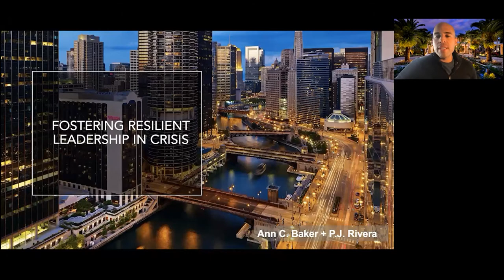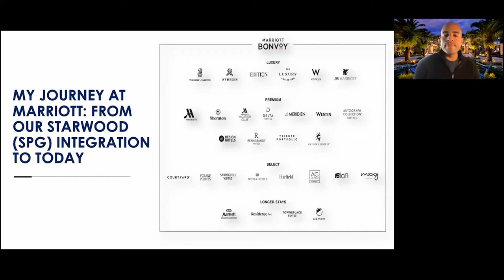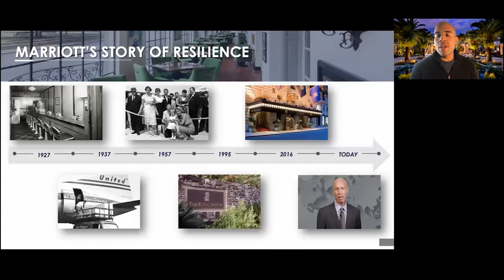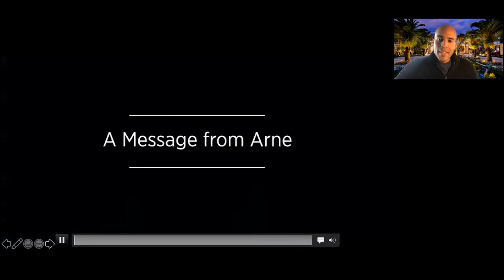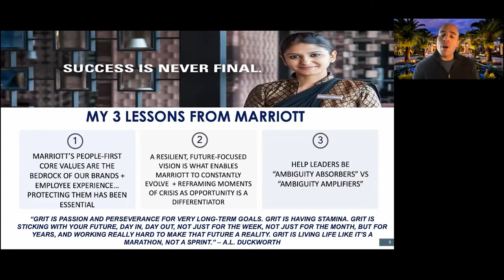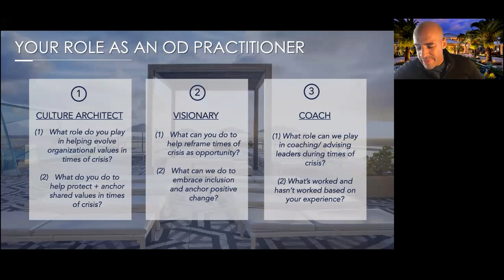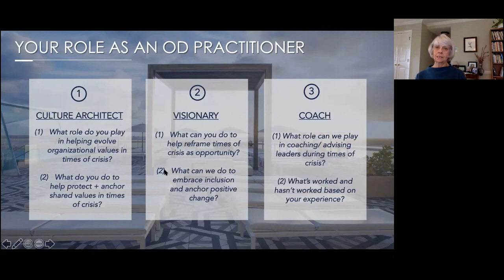Change Conversations: Fostering Resilient Leadership Amid Crises